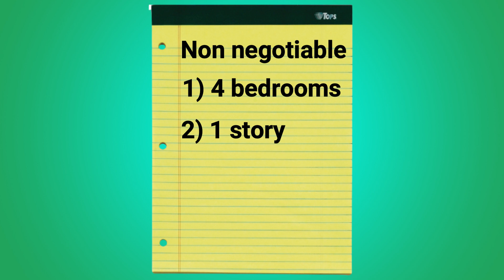What are the MOST Important Factors When Buying a House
There are a few important factors when buying a house that you definitely need to consider before you buy a home.

From the down payment needed when buying the house to first time buyer programs to picking the right home, we cover everything you need to know when buying a house. However we also discuss some of the most common home buying mistakes far too many people make.

So let's help you with buying a house and avoid having any unnecessary regrets after.

If you're thinking about making a move, my team and I are ready to help:

Most of the stats and data mentioned in this or any of our videos about any cities, neighborhoods or schools came from the following sites:

The information provided in this video is meant to provide you with an educated starting point in the purchase or sale of your home. For information more specific to your individual situation, be sure to speak with your local real estate agent and/or lender.

This content is not intended for children under 18 years old.